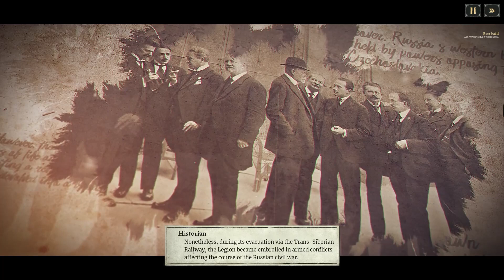Last Train Home Demo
This game is a mix between Company of Heroes and Frostpunk.
Embark on a journey through the Russian Civil War, just after the end of WW1. Take your Czechoslovakian Legionaries through dangerous terrain and cities on an armored train. Gather resources, food, fuel, and ammo to prepare for the long winter slog through Siberia, going home via boat in Vladivostok.
Wishlist the game here and stay up to date before the release on Nov 28: